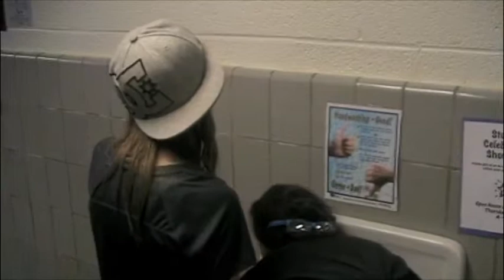Walnut Hills Elementary Announcements May 20 2013